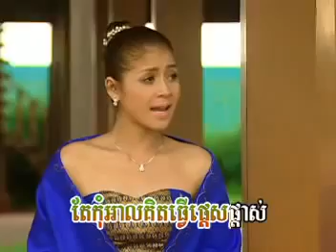បងទ្រាំមិនបានទេពិសី សាមុត , សុទ្ធា